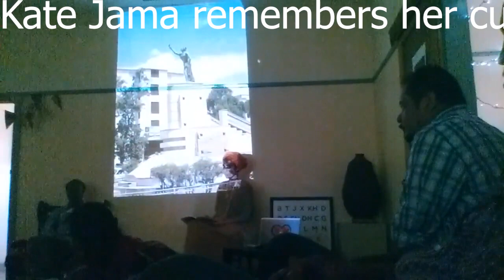A Somali-Oz talented young lady reflects on her visit to Somalia.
Apologies for the poor quality of the video, but the message is very powerful. If you know about similar events please share.